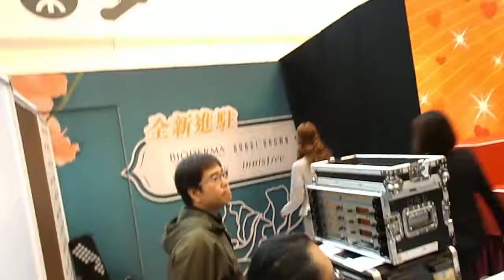陳凱琳入後台江海迦周殷廷上台鄭欣宜到 (2016年1月5日新都會廣場)